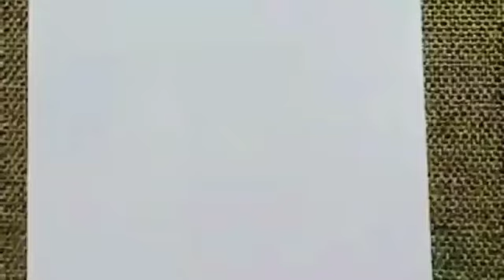Paper Cutting Art | 3D paper star | Paper Art DQ | Dulquer Salman | art and craft | Ritus RED ORANGE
നിങ്ങൾക്ക് ഇഷ്ടപ്പെടുന്ന, നിങ്ങൾക്ക് അറിവ് പകരുന്ന, നല്ല കുറച്ച് വീഡിയോകൾ ഉണ്ടാക്കുക എന്നതാണ് ലക്ഷ്യം. കൂടെ ഉണ്ടാകും എന്ന് പ്രതീക്ഷിക്കുന്നു. ഈ വീഡിയോ ഇഷ്ടപെട്ടാൽ ലൈക്, സബ്സ്ക്രൈബ്, ഷെയർ ചെയുക ആ ബെല്ലുകൂടി അടിച്ചേക്കണേ .
 Ritu, Kaleekal Veedu, Irumpanangadu P.O., Ezhukone, Kollam-691505

Credits: Rahul Radhakrishan
Instagram. rahul__radhakrishnan__ (Ashia & India Book of Record Holder)

 Paper Cutting Art | 3D paper star | Paper Art DQ | Dulquer Salman OMG😲 | art and craft | Ritus RED ORANGE

paper butterfly
paper roses
art
lifehack
decorate
festive decorations
colorful crafts
room decor projects
trick
homemade
paper flowers
decor ideas
tips
how to decorate
decor
cheap crafts
room decor
crafts
decoration
diy
how to decor
project
easy diy projects
ideas for home
flying paper crafts
how to make
home decor diy project
diy ideas for room 2020
home decor
diy design home decor
life hack
handmade
diy decorations

5 minute crafts
5 minute crafts food
5 minute crafts for school
5 minute crafts school
5 minutscraft
art
awkward situation
beauty fails
beauty routine
clumsy
crafts
decor
decorate
decoration
diy
do it yourself
etiquette tips
five minute craft
five minute crafts
girly
handmade
home decor
homemade
how to decor
life hack
lifehack
project
room decor
school hacks
tiktok trends
tiktok video
tips
trendy hacks
trick